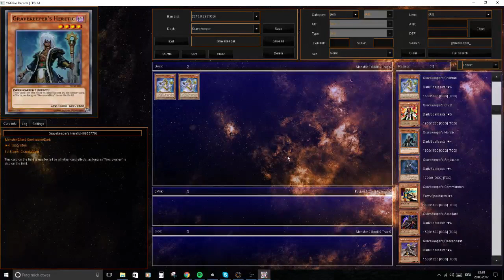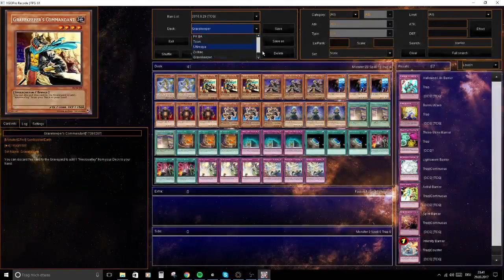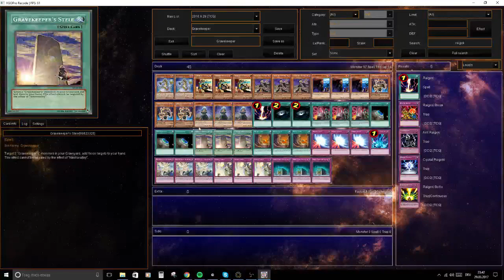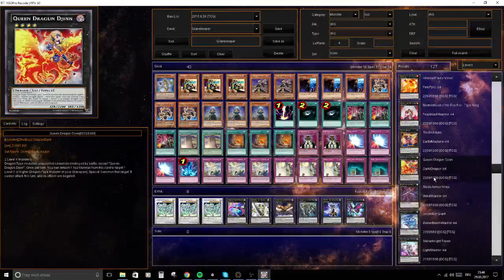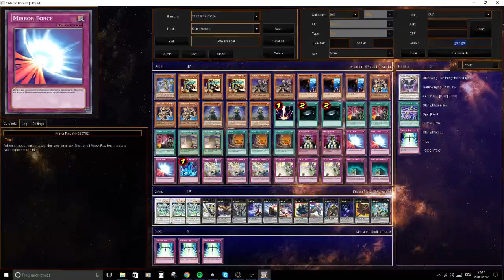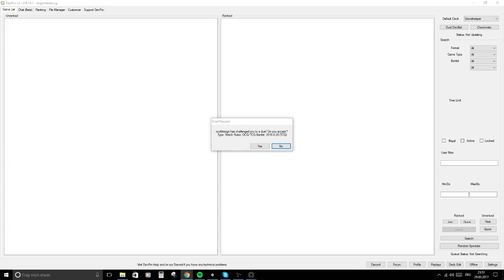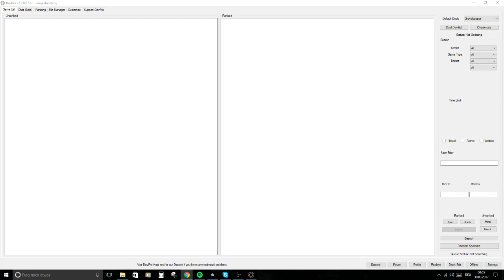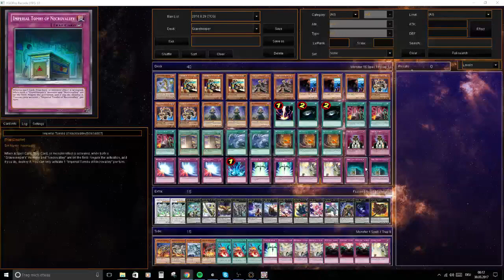GYL#2: CCG (Gravekeeper) vs CollsteYGO (Kozmo) Week 2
GYL#2 Week 2:
Eugen with his Gravekeeper Deck vs CollsteYGO and his Kozmo Deck
Teilnehmer
Gamboxing
Coverage
MTZEeUP
Turnierorganisation
YGOInsider
Musik
Shattered Helium - Rules Of War